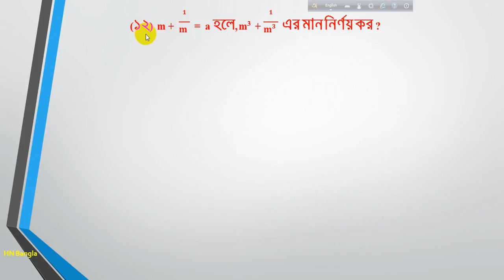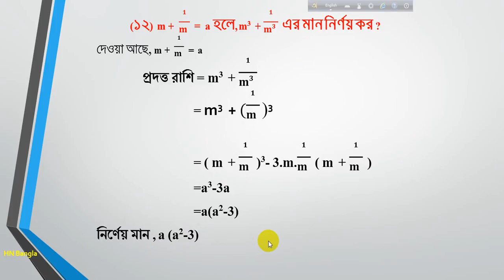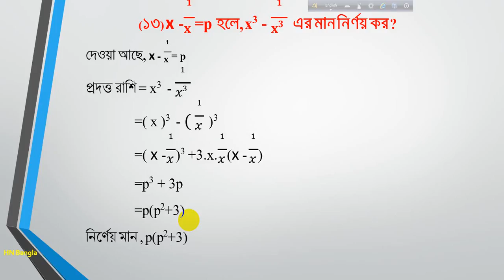শ্রেণী – নবম এবং দশম অনুশীলনী -৩.২ math-12,13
Lecture on Math Solution of Class 9-10
General Math book
Video Published: HN Bangla